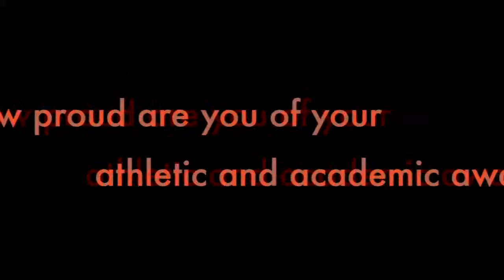Meet A Bison: Katelyn Miller